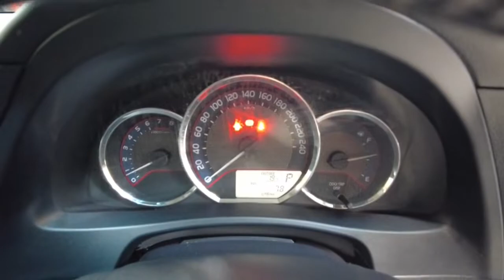2014 TOYOTA COROLLA Maddington, Kenwick, Gosnells, Huntingdale, Thornlie, WA 81002968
Bronze New 2014 TOYOTA COROLLA  available in Maddington, Western Australia. Servicing the Kenwick, Gosnells, Huntingdale, Thornlie, WA area.